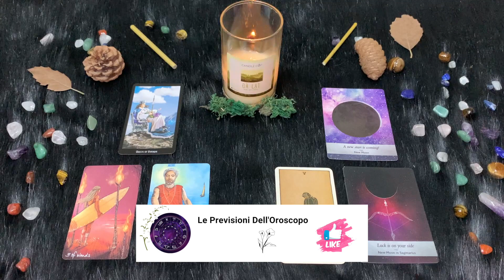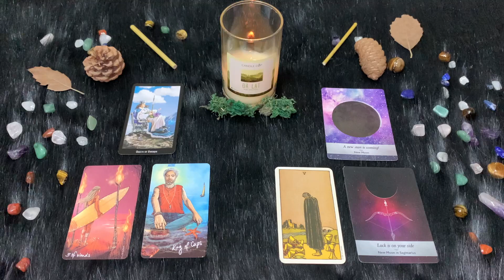Sagittario ♐️ Dơmenica 8 Ottobre🔮 Oroscopo Paolo Fox - Alla scoperta della concordia